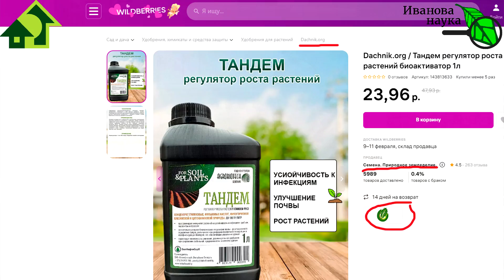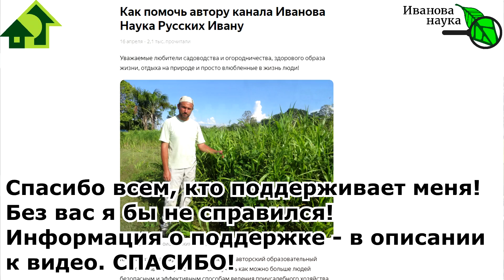ХВАТИТ И 1 КАПЛИ! Реальный усилитель роста и урожая. Использую для семян и клубней и очень доволен!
Удобрение Тандем это современный высококонцентрированный гуминовый препарат. Концентрат гуминовых, фульвовых кислот, фитогормонов ауксиновой и цитокининовой природы. Защищает растение, стимулирует его рост. Действующие вещества его, обладают высокой биологической активностью и находятся в форме, которая практически полностью усваивается растениями. Подходит для всех видов растений, программирует иммунитет на устойчивость к инфекциям, грибкам, паразитам и стрессам. Повышает качество урожая, ускоряет процесс формирования в почве полезных бактерий. За счет этого улучшается структура и биологические показатели плодородия почвы. Удобрение для сада и огорода экологически безопасно для людей, животных, насекомых и рыб. Расход 1л на 100 литров воды.

Защита почвы (Метаризиум) - препарат на основе композиции штаммов гриба Metarhizium, предназначен для защиты растений от насекомых-вредителей и ускоренной их минерализации